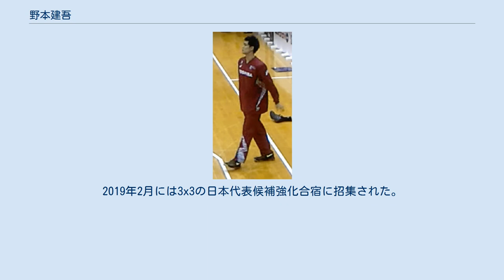野本建吾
野本 建吾（のもと けんご、1992年4月25日 - ）は、兵庫県出身のバスケットボール選手である。
 2015年に東芝神奈川（後の川崎ブレイブサンダース）に入団。
2018-19シーズンに秋田ノーザンハピネッツに移籍した。
 2013年・2015年にはユニバーシアード日本代表、2014年・2016年には日本代表、2017年にはU-24日本代表に選ばれた。
小学4年生の時に、父の勧めでバスケットボールを始める。
地元の中学校に進んだが、1年次の6月にはバスケットボールの強豪として知られていた北陸高校の付属中学校に転校する。
 そのまま北陸高校に進学し、1年次より同級生の坂東拓とともにベンチメンバーに入る。
2010年の第41回全国高等学校バスケットボール選抜優勝大会では坂東、藤永佳昭らとともに、チーム史上初となる優勝を果たした。
 高校卒業後は青山学院大学に進学。
2011年の新人戦トーナメントでは新人王に選ばれ、翌2012年の新人戦では優秀選手賞を受賞。
またこの年には李相佰杯争奪日韓学生バスケットボール競技大会に、日本選抜チームの一員として出場した。
2013年のインカレで青山学院大は3位に入賞、野本は優秀選手賞を受賞した。
 大学4年次の2015年、東芝神奈川（後の川崎ブレイブサンダース）にアーリーエントリー制度によって入団。
在籍した4シーズンの間、食事を見直し肉体改造を図るなどしたが、1試合平均の出場時間は10分前後に留まり、十分な出場時間が得られなかった。
2017-18シーズン終了後、野本と川崎との契約が満了となり、野本は自由交渉リストに記載された。
 2018年6月29日、秋田ノーザンハピネッツへの移籍が発表された。
2019年2月には3x3の日本代表候補強化合宿に招集された。